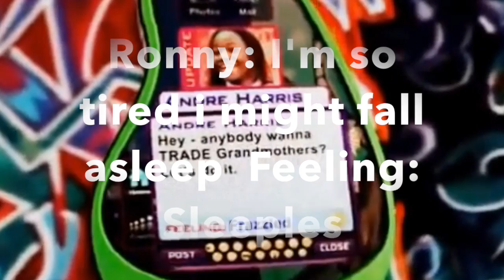Agent Kid Episode 1 Part 1